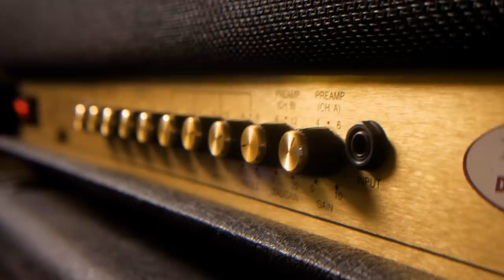Parfois | Twenty to Talk: Marem Ladson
Parfois presents its first editorial documentary series “Twenty to talk”. A project that goes behind the scenes with the intent to unveil the world of different characters. The tone is set by the no filter way of living life, and the audience is invited to dive into the daily life of a group of contributors.

Each chapter shows the work and the person behind it. Coinciding with Women’s Day the fashion brand releases the campaign and during 2020 it will continue the construction of the project exploring contributors from different backgrounds.

MAREM LADSON
Singer-songwriter
Marem is a songwriter and singer, always accompanied by her guitar. She has lived in both Spain and the USA, where she found influences for her pop-folk music. She released her first album in 2018, and she is now working on her upcoming new EP.

And if you want to share with us your thoughts, please write us a comment on this video! We’ll be happy to read your opinion.